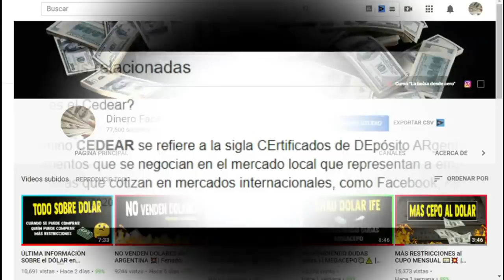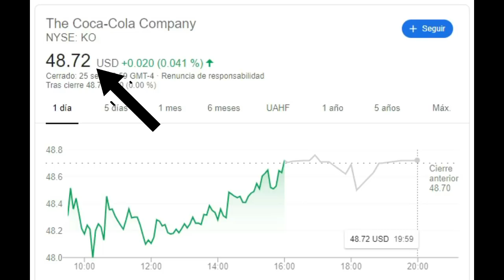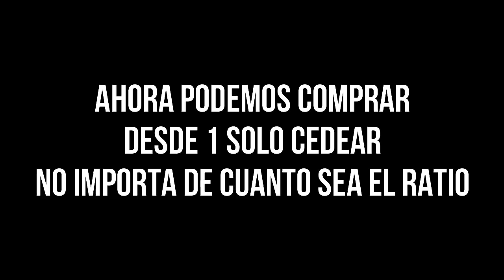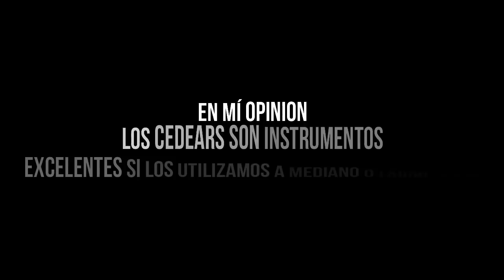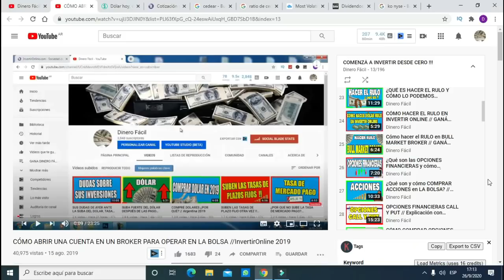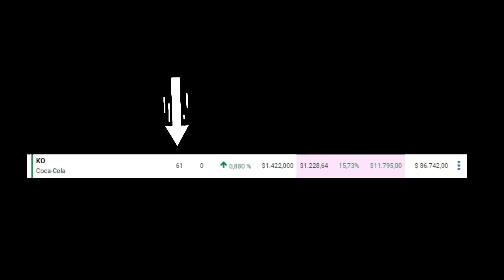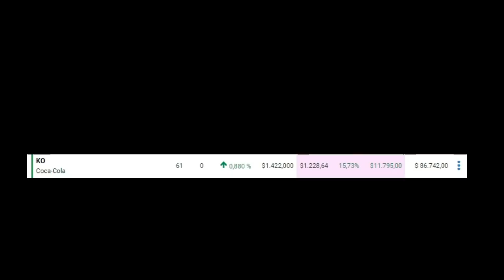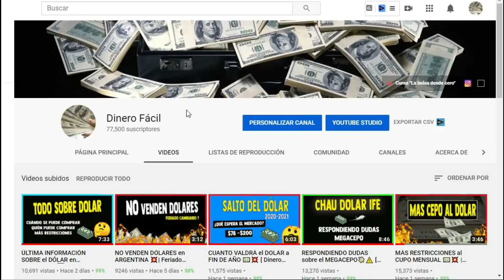DOLARIZA TUS PESOS SIN COMPRAR DÓLARES 🤑 | Cedears [ Dinero Fácil ]